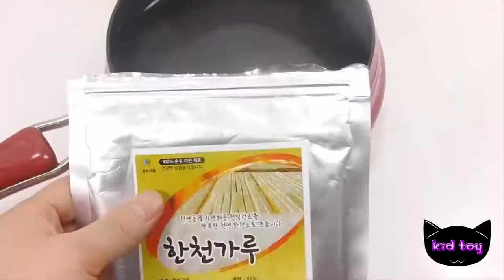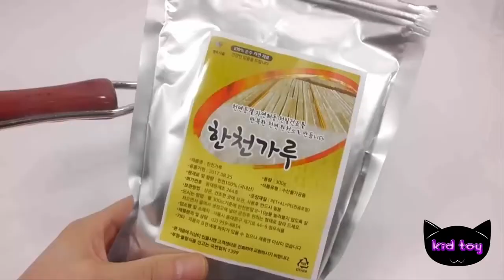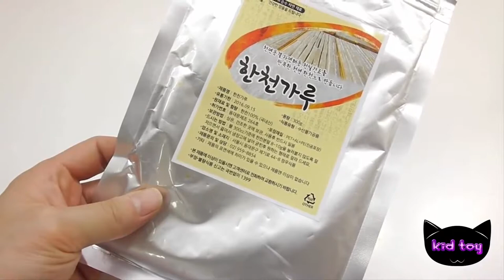Create a mini bottle of milk pudding jelly color